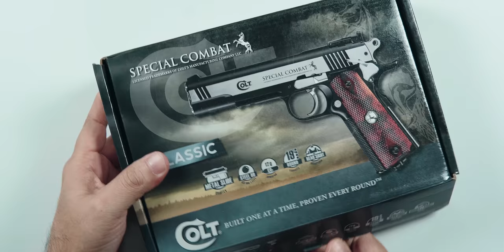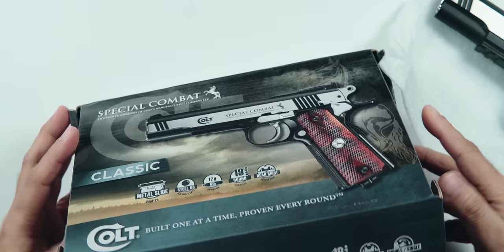Colt 1911 Special Combat Classic (No Licence Required) CO2 Air Gun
Another Co2 Powered Air Gun, the Colt 1911 Special Combat Classic no License required. This is semi auto BB air gun (non Blowback gun) with double and single action.

It comes with safety features, grips are made of plastic but the body is mostly metal, you can get up to 100 shots per co2 cartridge.

Good or aim practice and for film action shoots.

specs
Type - Semiauto BB Air Pistol
Non blowback gun
Powerplant - 12-gram CO2 cartridge
Magazine capacity - 20round removable BB Magazine
Sight - Fully adjustable rear sight
Sight - The fixed front sight has a white alignment dot
Action - Double & single-action
Safety - Manual safety (1911 grip safety is non-functional)
Weaver accessory rail under the barrel
Mostly metal with plastic grips
Up to 100 shots per CO2 cartridge